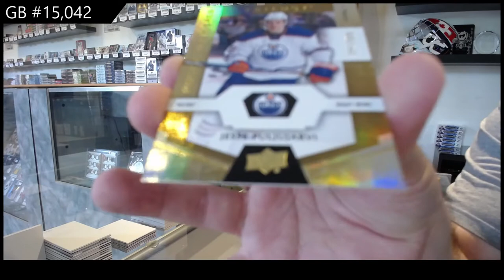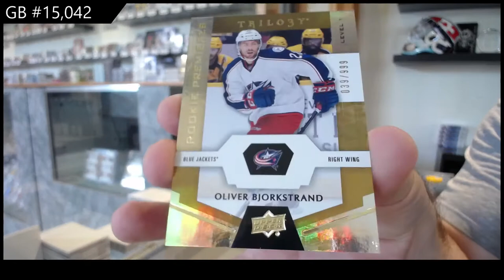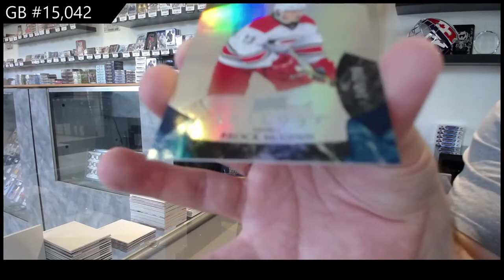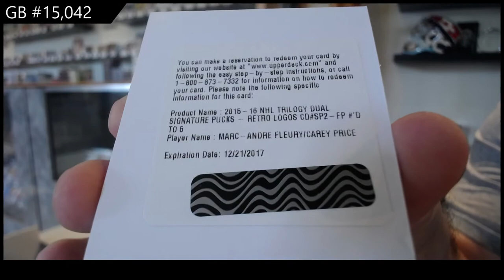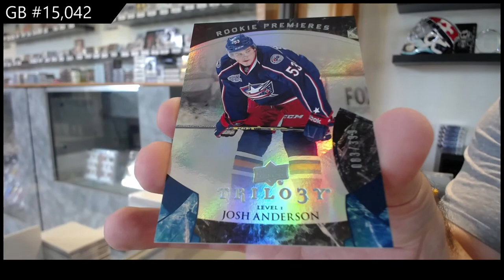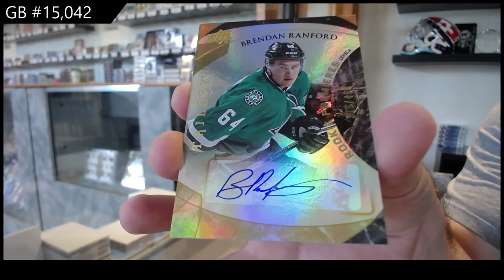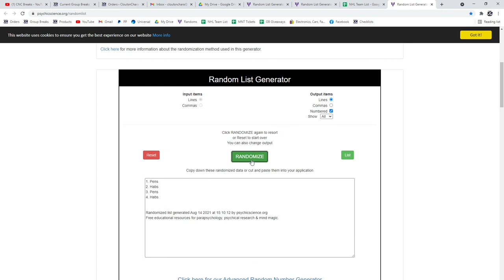15-16 & 16-17 Upper Deck Trilogy Hockey 2 Box Break - C&C GB #15,042